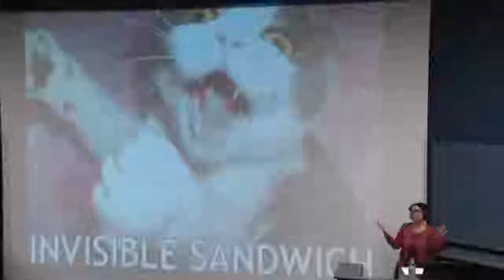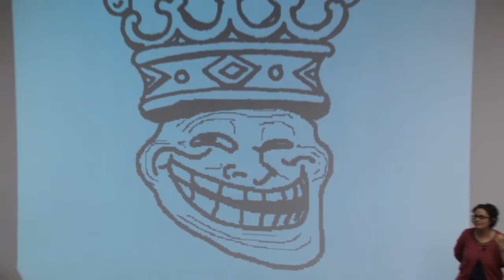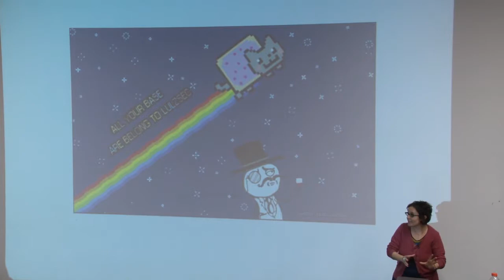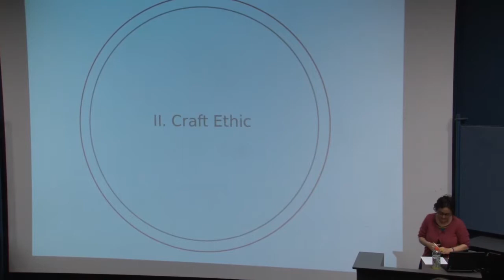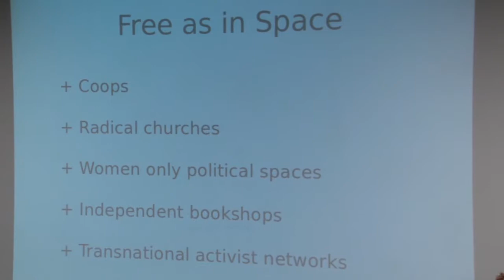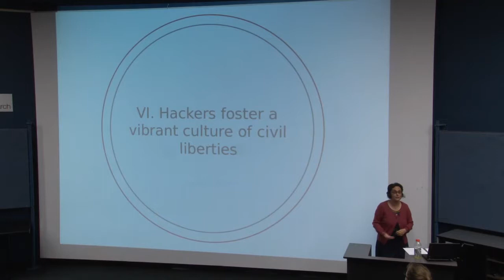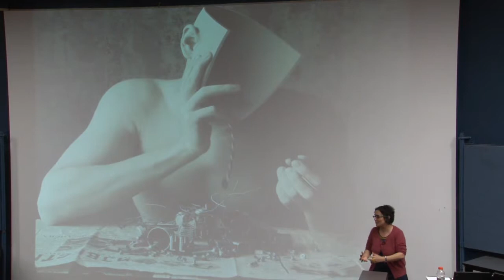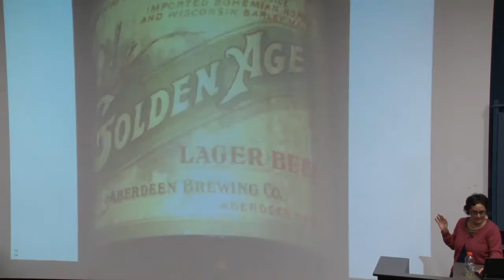Gabriella Coleman - Weapons of the Geek [28 Jan 2013]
Weapons of the Geek
Gabriella Coleman, McGill University

Abstract:
Drawing on fieldwork among Free and Open Source software hackers and the Anonymous protest movement, I will discuss some attributes of hacker and geek activism that set their actions apart from other modalities of dissent and contextualize their actions in light of broader historical trends concerning censorship, intellectual property, privacy, and surveillance.

Bio:
Gabriella (Biella) Coleman is the Wolfe Chair in Scientific and Technological Literacy in the Art History and Communication Studies Department at McGill University. Trained as an anthropologist, she researches, writes, and teaches on hackers and digital activism. Her first book on Free Software, “Coding Freedom: The Aesthetics and the Ethics of Hacking” has been published with Princeton University Press and she is currently working on a new book on Anonymous and digital media.